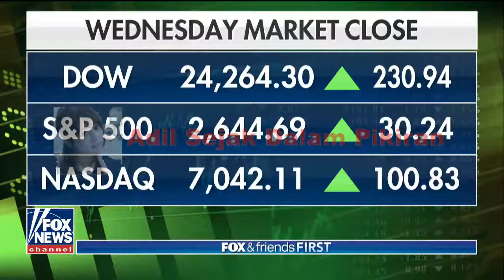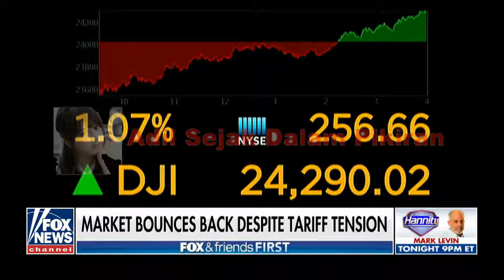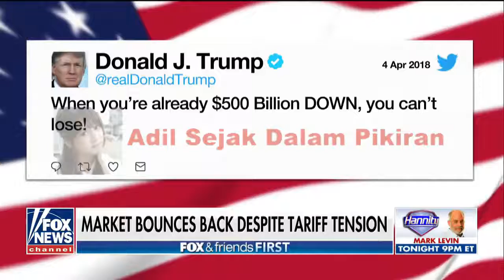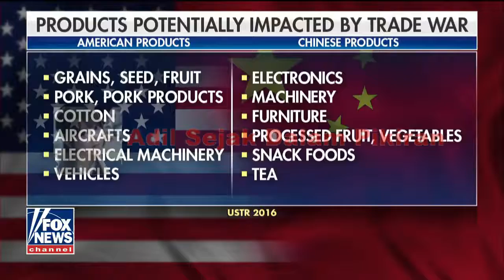President Trump pushes back on trade war with China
How will Americans be affected? Investment strategist Lindsey Bell shares her perspective on 'Fox & Friends First.'